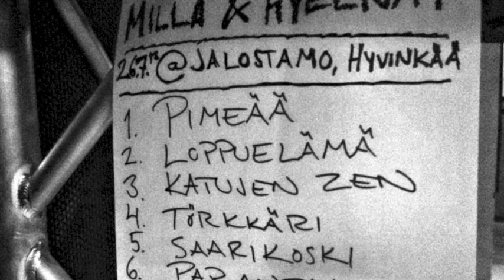Maailmanlopun tyttö & Hyeenat feat. Pelle Miljoona: Puerto Galera (official video)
Maailmanlopun tytön & Hyeenoiden toinen musiikkivideo. DIY until you've run out of photos.

Sävellys: Maailmanlopun tyttö & Hyeenat

Teksti: Anti-Krista (pohjautuu Pelle Miljoonan romaaniin "Puerto Galera")

Videotuotanto: UGVisio

Kuvat: Johan Forslund, Ville Juurikkala, Meri Mort, Anna Salvatierra, Kristiina Sarasti, Ville Sutinen, Marko Tukiainen, Papa Wilska, UGVisio

Trumpetti: Marco Kosonen